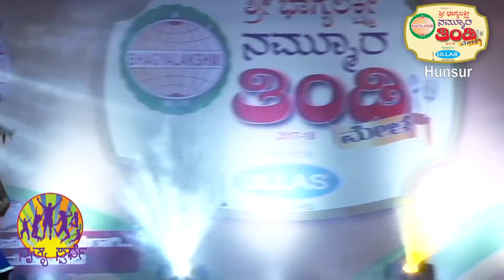Dance Contest : Sri Bhagyalakshmi Nammura Thindi Mela Seson 2 in Hunsuru 23rd & 24th Dec 2017.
Sri Bhagyalakshmi Nammura Thindi Mela Seson 2 in Hunsuru 23rd & 24th Dec 2017.

Dance Contest